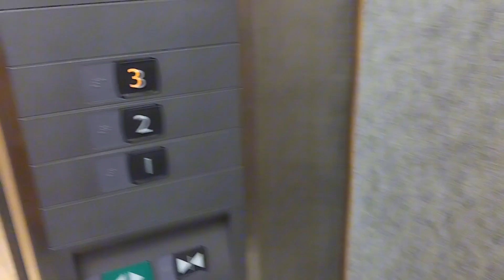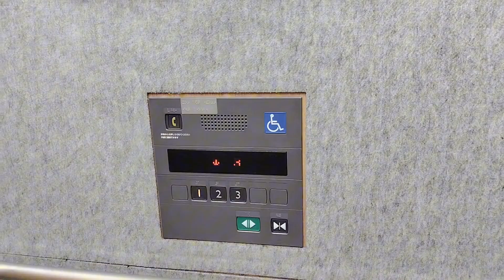【2方向式】アスティ岐阜のエレベーター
メーカー:三菱
機種:エレパックアイ
停止階:1,2,3
アナウンス:○
定員:15名
積載:1000kg
用途:乗用
設置数:1
設置年:2000年代

アクセス:JR岐阜駅直結